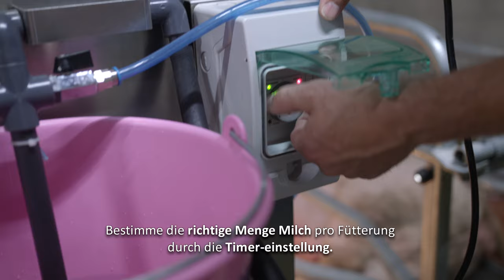Video Pigipro ALFF - DE 2018 copyright Schils BV